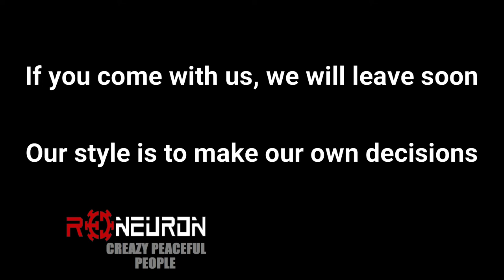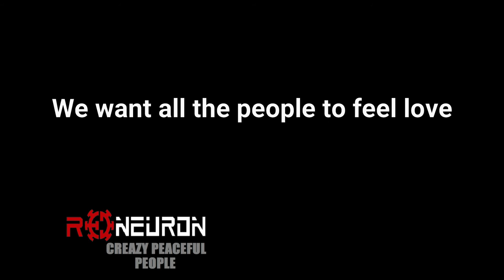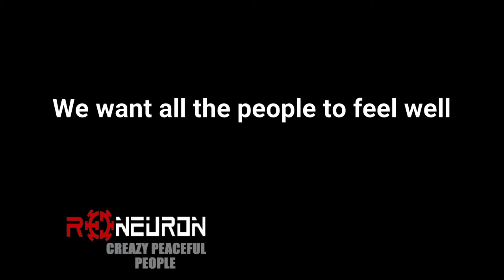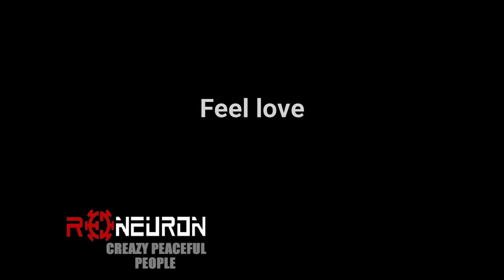Crazy Peaceful People - Red Neuron [Official Lyric Music Video]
"Crazy Peaceful People" from Red Neuron (Safe Creative Registry 2018 & 2019)

Voice: Xavier Vilaplana
Drums: Alvaro Insa
Lead Guitars and Chorus: Carlos Felipe Piñeros and Chorus
Rythm Guitars and Chorus: Noel Castro and Chorus
Bass and Chorus: Pili Villatobas and Chorus

Crazy Peaceful People

We are quite funny guys
We smile if people smile back
If you come with us, we will leave soon
Our style is to make our own decisions

Irritation will be kept patiently
Vengeance is served hot

We are quite lovely guys
We don’t lie unless they lie to us
We pretend to make to know the important
Not what´s urgent

We want all the people to feel well
We want all the people to feel love

Where’s all your love?
Where’s all your love? To make our own decissions

Vengeance is served hot we want

Feel love